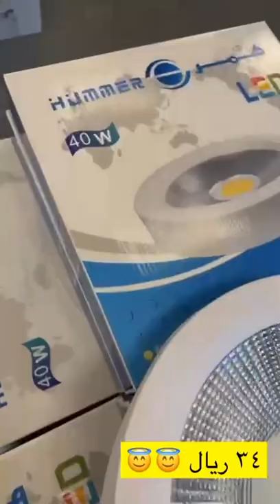نقطة البناء 💡🔌 يحطم الأسعار 🔥🔥